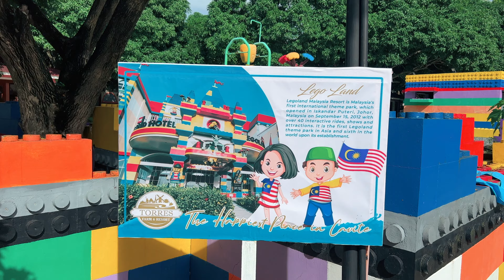Torres Farm and Resort Naic Cavite Philippines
Torres Farm and Resort in Naic Cavite Philippines

Thanks for visting our channel. This is where we post random family adventures for fun. This is a way for us to document our memories so that we can watch them for years to come =).